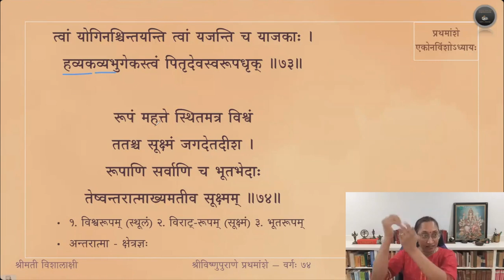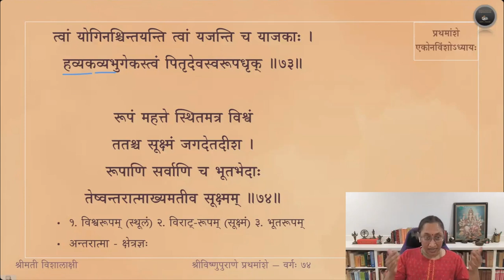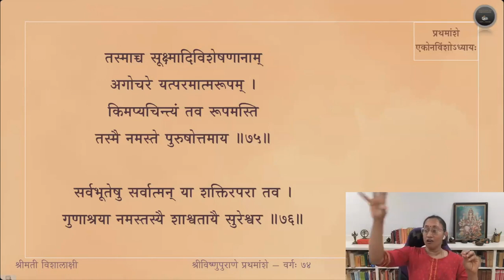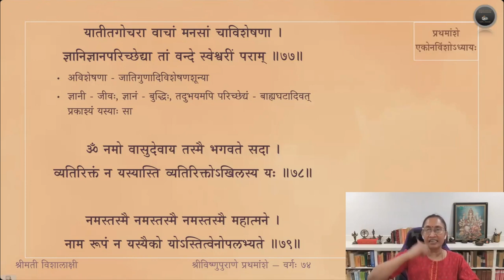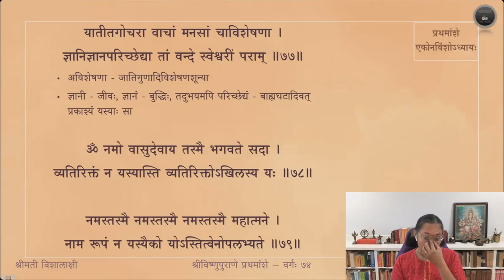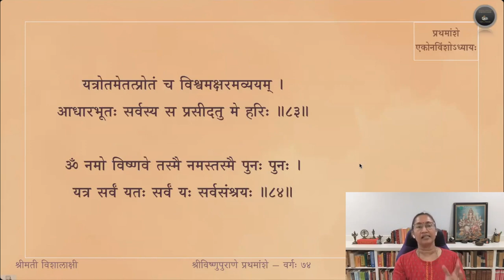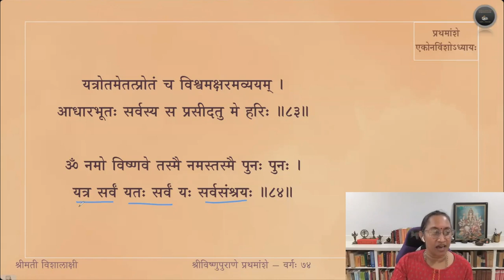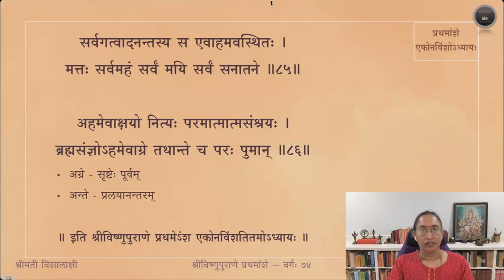Vishnupurana (English) — Amsa 1 — Adhyaya 19 — Slokas 70-86 — Session 74